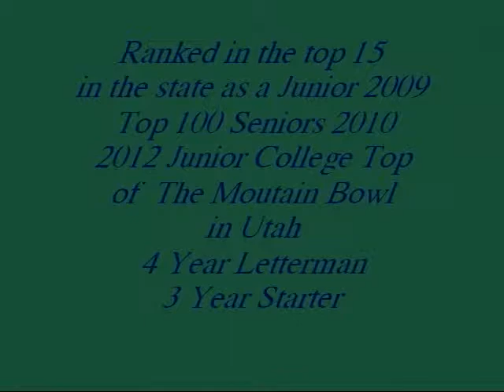Ker Sean Wilson High School Football Highlights #15